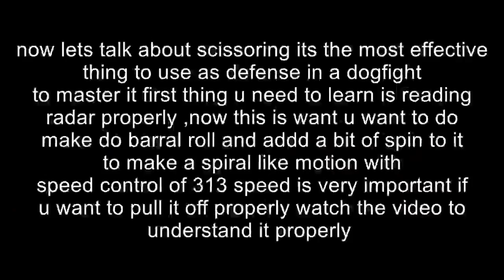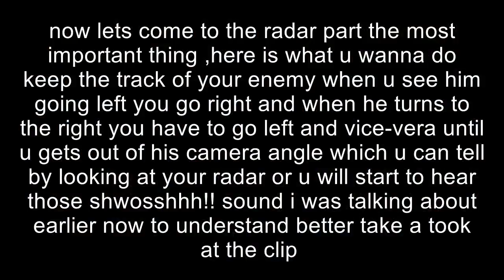Bf4 jet tutorials - switches and scissors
this is a short guide to make u do better in dogfights :) leave and like and sub and i forgot to add it in vid that while scissoring u have to hold the  yaw in the direction where u are turning